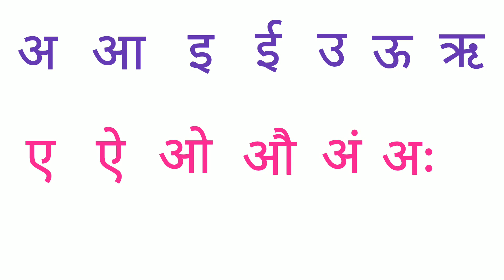अआइई हिंदी में || स्वर्ण- वर्ण हिंदी | kids education video | A. Aa. I. Ee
chhote bacho ke liye स्वर- वर्ण दिखाये।
A aa I ee Hindi me dikhaye